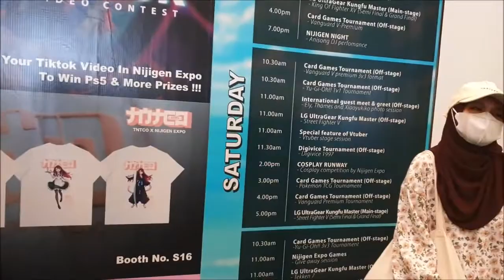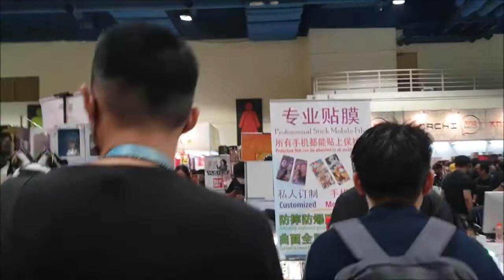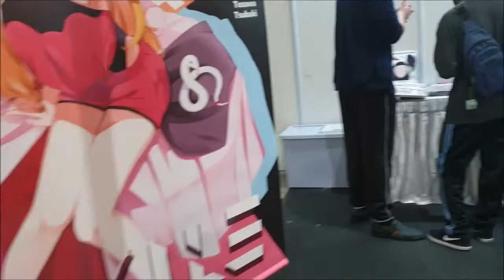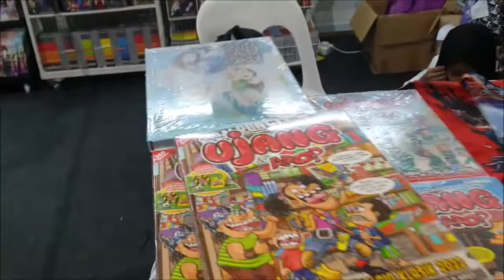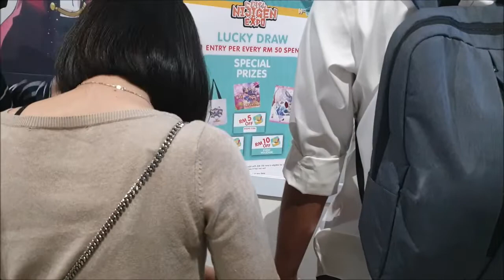Nijigen Expo (20 August 2022) with Syahmir at Mid Valley Megamall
You need a partner to accompany you for this kind of event, you have Mr. Johnny here. Not only he brings you eat good food, he also doing the photography and videography for his YouTube Channel. Invite me with sayabelanja

Event: Nijigen Expo
Date: 19 – 21 August 2022
Time: 10 a.m. – 8 p.m.
Venue: Mid Valley Megamall
Admission Fee: RM30 per pax

Special appearance (look at the thumbnail) and do follow her on her IG: st_eph0115

This video features:
- My little brother cosplay.
- No good place to eat at ALL.

From 12:00 p.m. something until 1:00 p.m. on yes as this video was recorded on 20/08/2022, Saturday, located at Mid Valley Megamall.